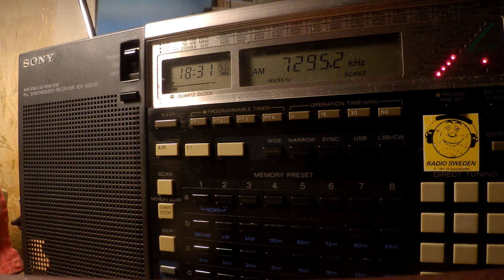10 03 2020 RADIOCOM relay IRRS Special Coronavirus program in English to WeEu 1830 on 7295 Saftica